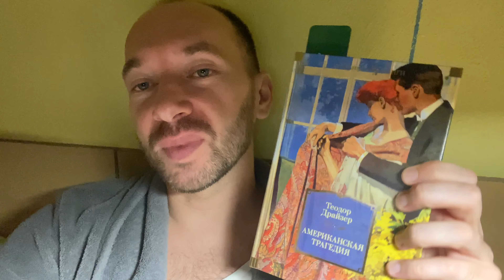Влог Вакцинация Посылки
Мой инстаграм @serggood_